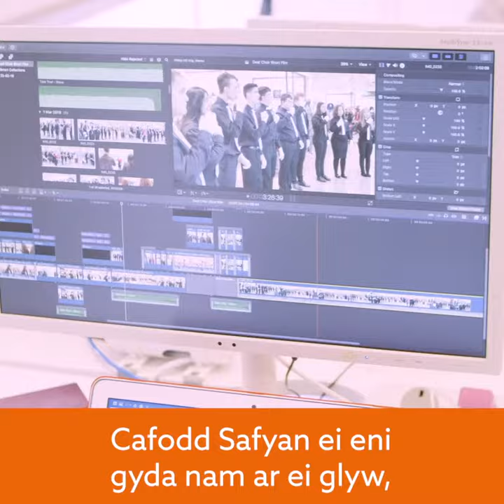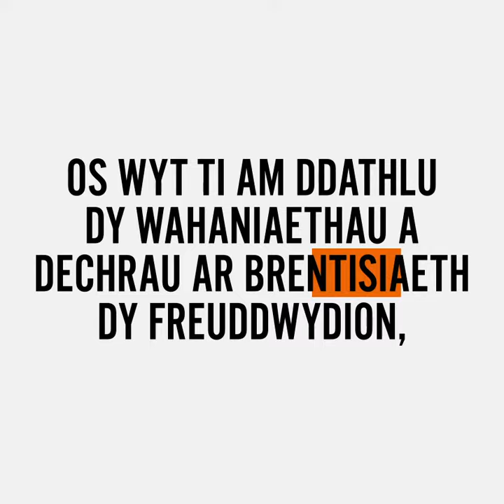Dyma rai o brentisiaid penderfynol Cymru